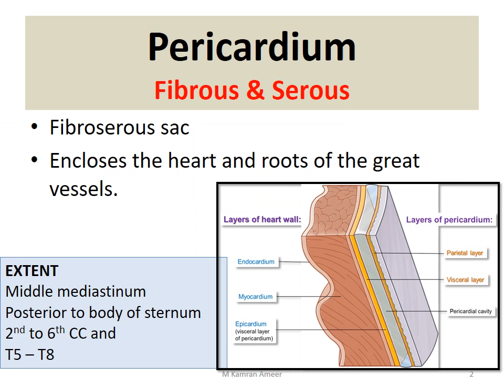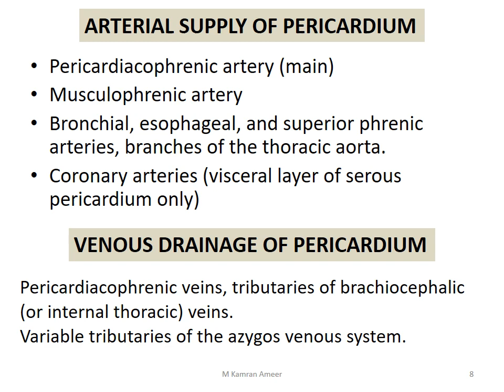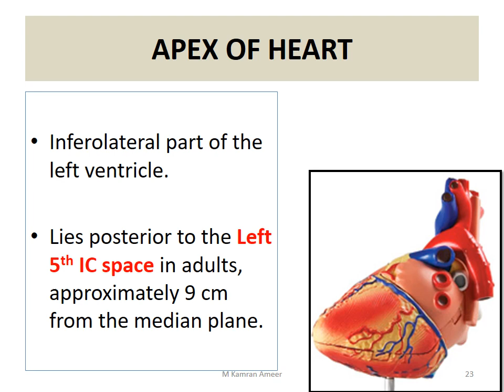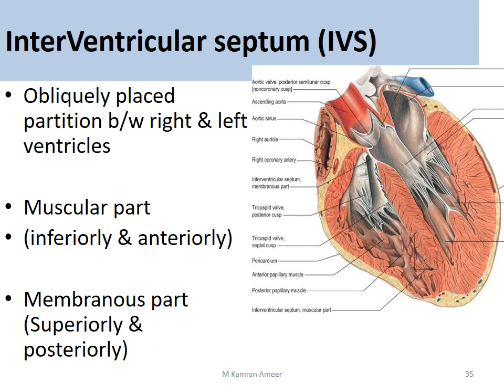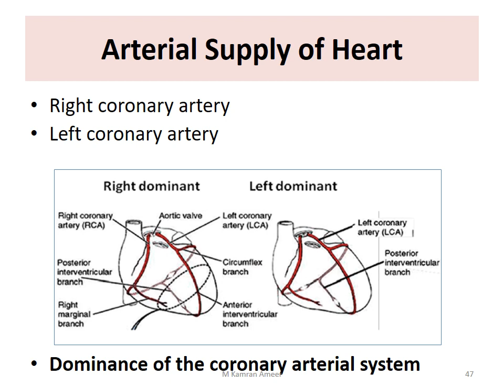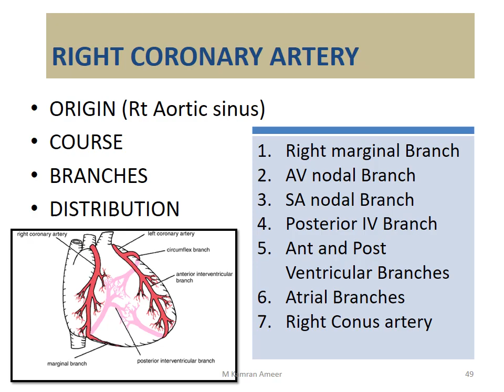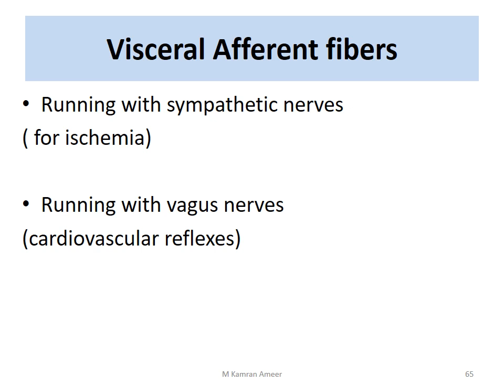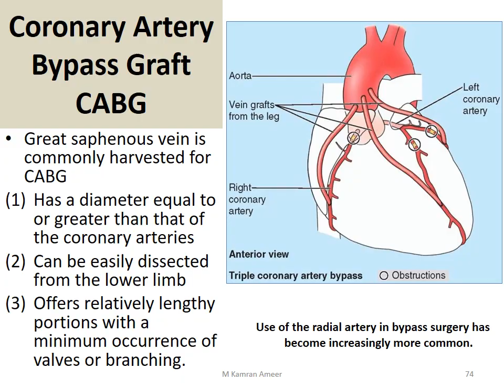HEART ANATOMY - PowerPoint Lecture - MUHAMMAD KAMRAN AMEER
Pericardium
Pericarditis
Heart Chambers
Heart – Vasculature
Heart – Innervation
Heart – Referred Pain
Heart - Infarction